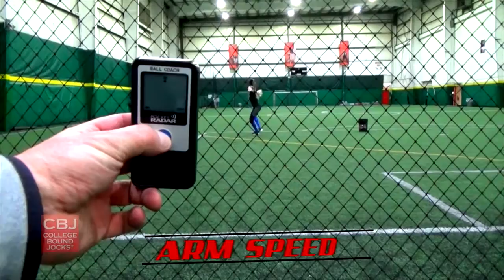Faith Callahan 2020